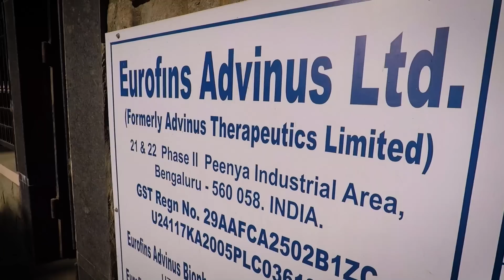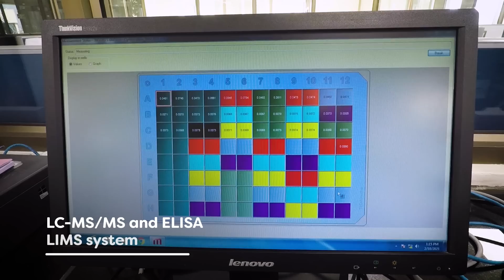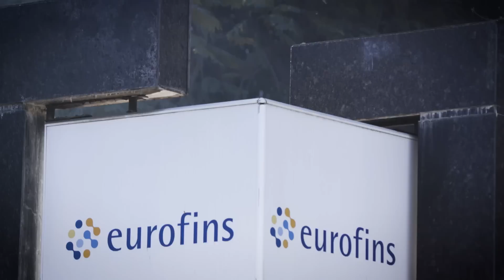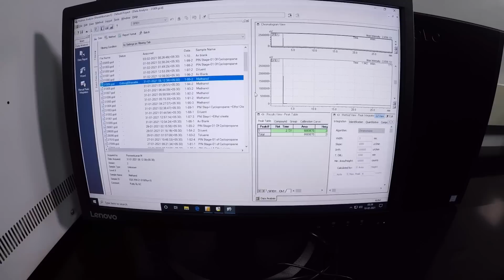Eurofins Advinus - Enabling Research for Better Life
Eurofins Advinus is a research organization providing end-to-end services to the Biotech, Pharmaceutical, Biological, Agrochemical, Nutraceutical and Cosmetic industries. Based in Bengaluru, India, Eurofins Advinus is working with partners and regulators all over the world.

Eurofins Advinus offers comprehensive services across the R&D value chain for Pharma and Biotech companies. Eurofins Advinus have all the expertise needed to take a new molecule from discovery all the way through to clinical trials. Key areas of research include Medicinal chemistry, Biology, Process chemistry, ADME, Safety pharmacology, Toxicology and API Manufacturing.

Eurofins Advinus is providing toxicology services including Exploratory and Definitive GLP Toxicology , Safety pharmacology, Genetic Toxicology, Developmental and Reproductive toxicology, Carcinogenicity, Medical device Biocompatibility testing and impurity qualification studies.

This highly specialized work is based on over 30 years of good laboratory practice supporting preclinical trials and registration of substances and products globally.

India’s Eurofins Advinus is providing global quality at affordable prices, and ensuring the safety and efficacy of the products we use all over the world.